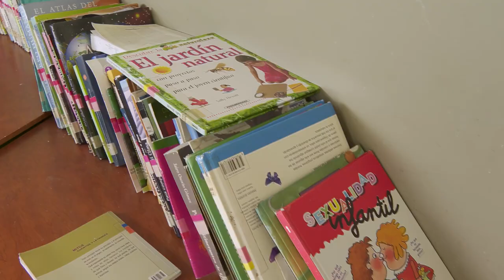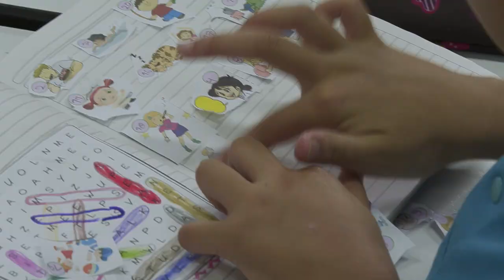Montebello - Puesta en Escena [EPM va, Camino al Barrio] -Telemedellín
Nos fuimos para el municipio de Montebello, para conocer el aporte al medio ambiente de la Vereda El Gavilán, a través de los paneles solares, porque EPMVaCaminoAlBarrio.

Conéctate este domingo, 12 de noviembre, a las 7:30 p. m.

¡Te esperamos!